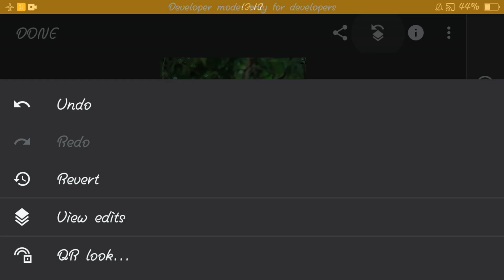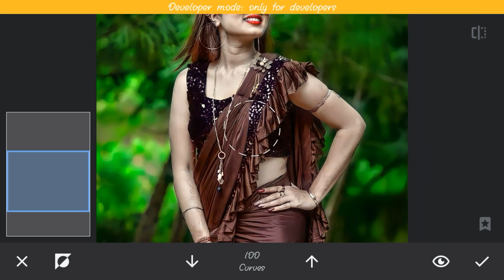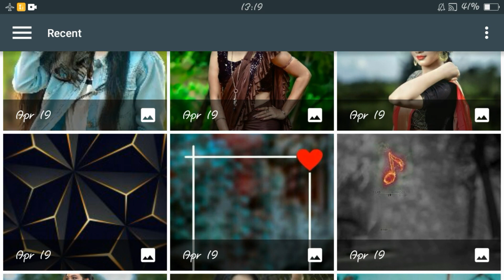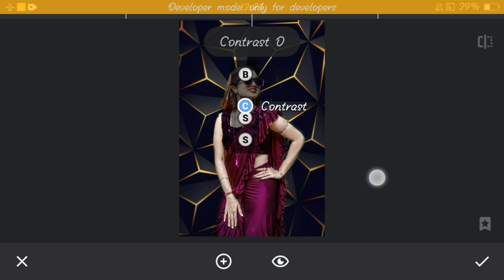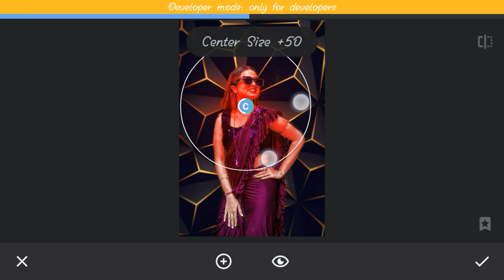snapseed Photo Editing face white clean +Background Change Photo Editing trick +best Photo editing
Hi
I hope aapko ye vdo psnd aayi hogi If u really like this video so then don't forget to